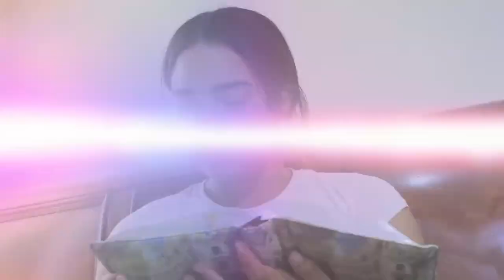Sara Rodríguez ❌ El Fin de Tu Desierto ❌ Preview Oficial